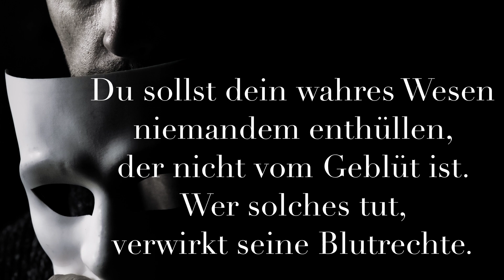Traditionen der Camarilla (Vampire the Masquerade)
Wenn Du Deine Nächte in einer Dömane der Camarilla bestreiten möchtest, ist es unverzichtbar, dass Du Ihre Regeln kennst. Und kenne sie alle, denn die Camarilla verzeiht keine Fehler.

Du suchst eine deutschsprachige VtM-Community? Dann komm zu uns auf den Discord (regelmäßiger VtM-Stammtisch inklusive)

00:00 Intro
00:37 Die Traditionen
01:23 Die Maskerade
02:08 Die Domäne
03:39 Die Nachkommenschaft
04:55 Die Rechenschaft
05:57 Die Gastfreundschaft
07:20 Die Vernichtung

Enter my Kingdom - Dark Hunting Music by CO.AG Music.